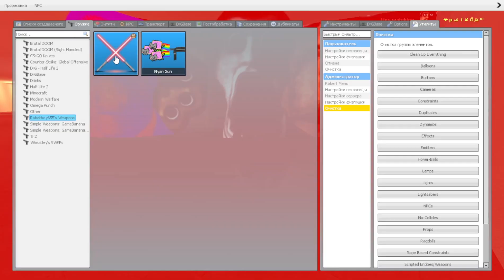OBUNGA 89 / Garry’s Mod NEXTBOT